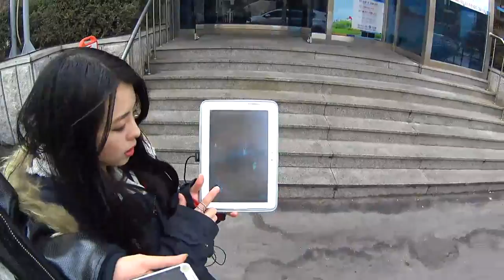#5 Anyang city Korea tour / Ingress Live [EXBC]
Feb.18.2016
#1 Anyang city Korea tour / Ingress Live [EXBC]